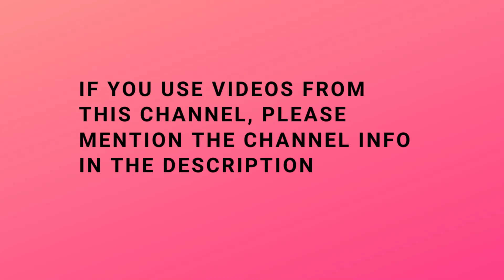Sniper Elite V2 Campaign Mission 6 St. Olibartus Church